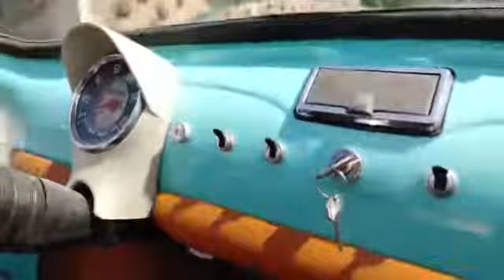Fiat 500 Jolly Dream